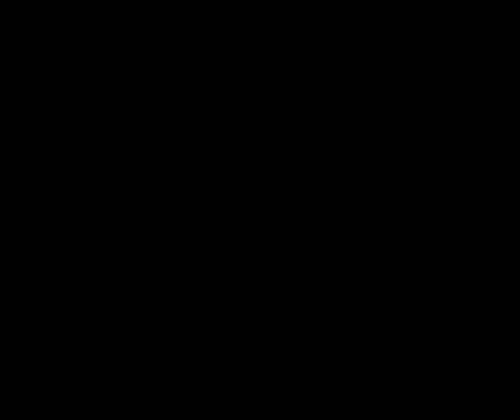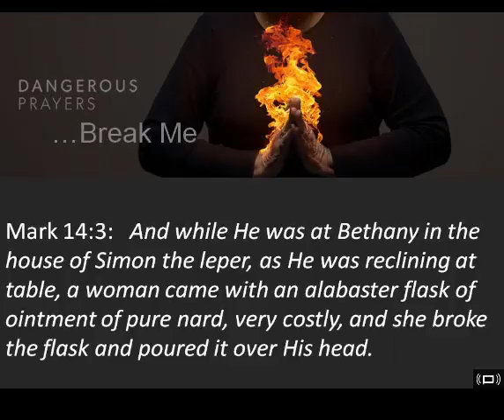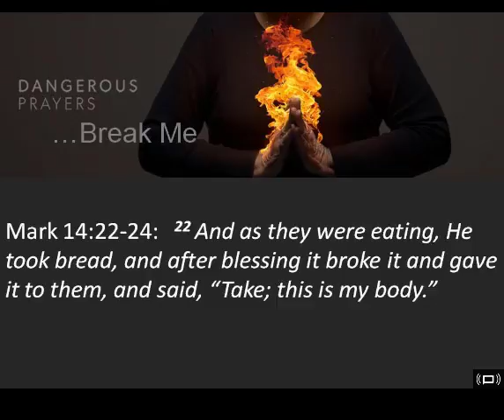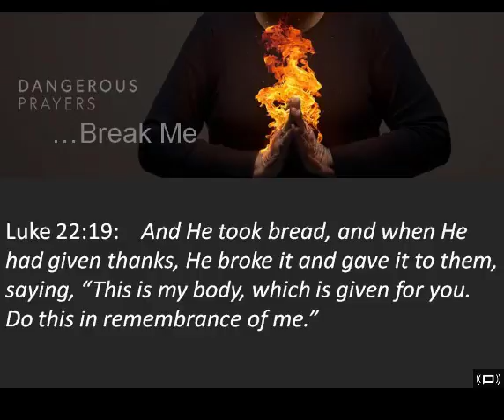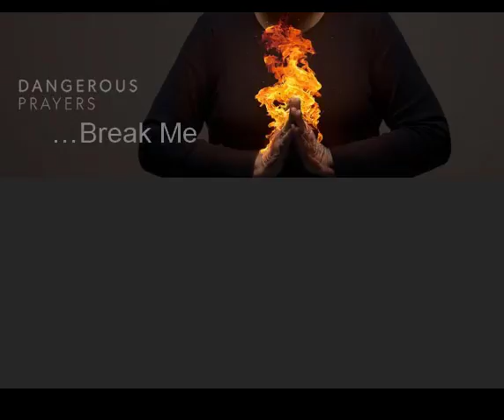July 8, 2018 Sermon